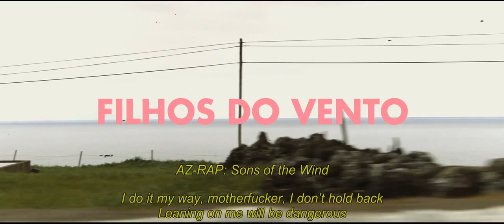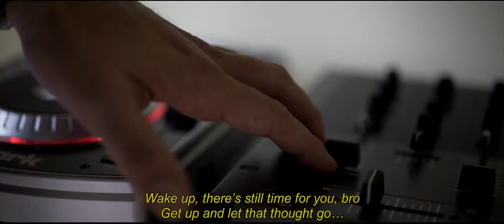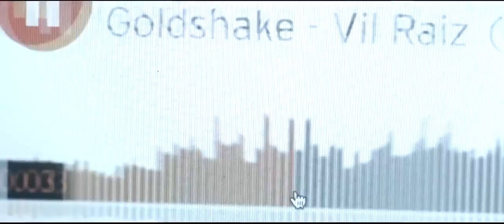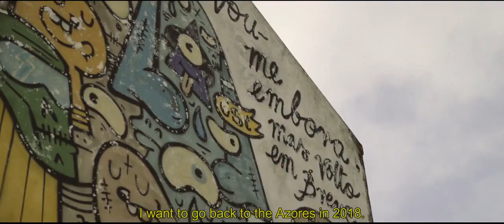AZ-RAP: Filhos do Vento - Um retrato real do hip-hop açoriano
Nascido e produzido nos Açores, "AZ-RAP: Filhos do Vento" é o filme que documenta o lado real do hip-hop numa cultura e identidade próprias, onde a insularidade é fonte de inspiração. Os protagonistas, que são rappers e agentes de destaque da cultura açoriana, mostram como a criatividade e a realidade resultam neste hip-hop que se faz nos Açores.

Créditos
Protagonistas
António Pedro Lopes – Co-director Artístico, Festival Tremor (São Miguel)
António Sousa – Radialista, Antena 1 Açores (São Miguel)
Carlos Papassa – Amigo do Sandro G (São Miguel)
DLJay – Rapper (Terceira)
DML – Rapper (Terceira)
Fred Cabral – Rapper (São Miguel)
Fugitivo – Rapper (Terceira)
Hakeem – Rapper (Terceira)
Kapu – Rapper (Terceira)
LBC – Rapper (São Miguel)
Rushrap – Blogger (Terceira)
Sandro G – Rapper (São Miguel)
Swift Triigga – Rapper (São Miguel)
Valério – Rapper (São Miguel)

Ficha Técnica
Guião: Rui Miguel Abreu
Realização: Diogo Lima
Edição: Diogo Lima e André Mendes
Direcção de Fotografia: João Vaz
Som: Tiago Galvão
Pós-produção de som: João "Smog" Azevedo
Pós-produção de imagem: André Mendes